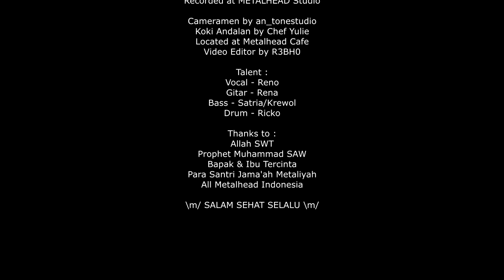JULA-JULI METAL - GENERATORS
JULA-JULI METAL
(By Rebho infierno)

Dino senin aku nang sragen
(Hari senin aku ke sragen)
Nyambut gawe ora kober leren
(Bekerja tanpa sempat istirahat)
Bekas pacarku lha kog njaluk balen
(Bekas pacarku lha kog minta balikan)
Aku ra ngurus mergo pisah wis kesuwen
(Aku gak peduli sebab pisah sudah terlalu lama)

Dino seloso aku mulih nang ndeso
(Hari selasa aku pulang ke desa)
Deso Pare sing akeh konco bolo
(Desa Pare yang banyak teman kawan)
Bolo lawas sing rodok longko
(Kawan lama yang mulai langka)
Cah'e tak goleki jebul wis podo bongko
(Orangnya tak cari ternyata sudah banyak yang tiada)

Dino rebo aku golek bojo
(Hari rabu aku nyari istri)
Onok cah wedok sing lungguh nang gazebo
(Ada cewek yang duduk di gazebo)
Putih mulus tur ijo royo-royo
(Putih mulus dan masih muda belia)
Nanging sayange awake koyok kebo
(Namun sayangnya badannya besar kayak kerbau)

Dino kemis aku nang pasar manggis
(Hari kamis aku ke pasar manggis)
Ra nduwe sangu rokokan uthis
(Gak punya bekal cuma rokok bekas sebatang)
Kenal cah ayu sing paling manis
(Kenal cewek cantik yang paling manis)
Bareng tak cedheki lha kog untune gigess
(Begitu ku dekati lha kog giginya ompong)

Dino jum'at aku belajar tobat
(Hari jum'at aku belajar tobat)
Tobat asli sing dudu tobat tomat
(Tobat asli yang bukan tobat tomat)
Wayah bengi melekan nang nggon kramat
(Setiap malam begadang di tempat keramat)
Supoyo aku diparingi jimat
(Supaya aku mendapatkan pusaka)

Dino sabtu aku ra metu
(Hari sabtu aku tidak keluar)
Adus kramas ono ping pitu
(Mandi keramas sampe 7 kali)
Mari kramas aku langsung mapan turu
(Abis keramas aku langsung tidur)
Jenggelak kaget tangi mergo disawat watu
(Kaget bangun gelagapan sebab dilempar batu)

Dino minggu aku mlaku-mlaku
(Hari minggu aku jalan-jalan)
Mlaku-mlaku karo ngguya-ngguyu
(Jalan-jalan sambil senyam-senyum)
Eling cah wedok jebule banci ayu
(Ingat cewek ternyata banci cantik)
Banci ayu polahe koyok cuyu
(Banci cantik kelakuannya kayak kepiting)

Aku iki jane arek metal
(Aku ini sebenarnya anak metal)
Arek metal sing ancen rodok murshal
(Anak metal yang memang agak brutal)
Aku tobat wis emoh kenek mental
(Aku tobat gak mau kena mental)
Mergo rasane atiku ketathal-tathal
(Sebab rasanya hatiku terjungkal-jungkal)

Cekap semanten piatur kulo
Sae lan mboten...
Tak dungakne panjango yuswo